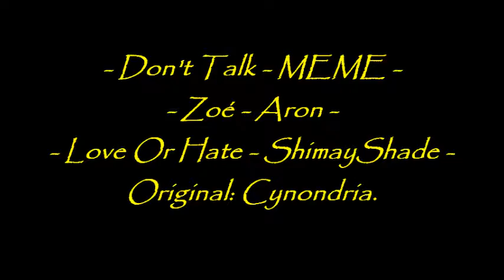Don´t Talk MEME Love Or Hate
Está animación me encanta mucho, ya que la canción es bastante profunda para mi. Aron y Zoé son parte de una de mis historias en Wattpad. Pásate por el si gustas: